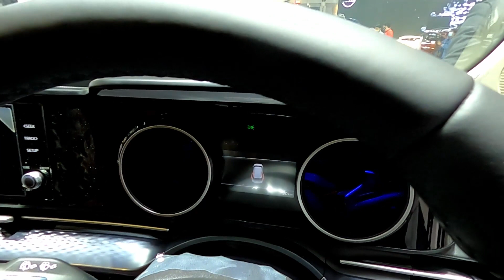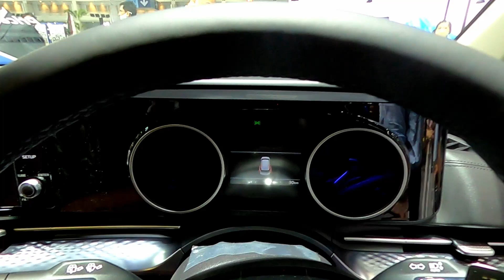พาชมรอบบูท KIA ที่งาน Motor Expo 2020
เปิดอย่างเป็นทางการแล้วกับมหกรรมยานยนต์สุดยิ่งใหญ่ กับงาน Thailand International Motor Expo 2020 ระหว่างวันที่ 2-13 ธันวาคมนี้ ณ อาคารชาเลนเจอร์ อิมแพค เมืองทองธานี โดยปีนี้ก็มีบูธจัดแสดงมากมายอีกเช่นเคย คลิปนี้ Earth และ TopTaro ทีมงาน AUTODEFT จะพาเดินในบูธ KIA กับรถอเนกประสงค์ MPV ที่เพิ่งเปิดตัวโฉมใหม่ไปไม่นานกับ All-New KIA Carnival 2021 จะสวยตามคำร่ำลือขนาดไหน ลองตามไปดูกัน

อ่าน เกีย เดินหน้าตอกย้ำความสำเร็จ ร่วมจัดแสดงยนตรกรรมในงานมหกรรมยานยนต์ครั้งที่ 37 ชูไฮไลท์ “เกีย คาร์นิวัล ใหม่" ได้ที่